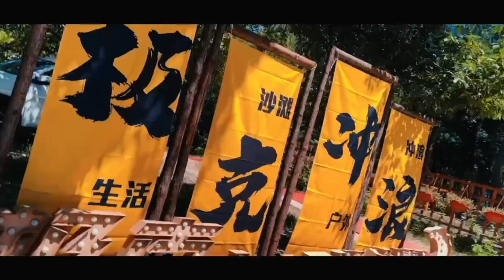Jetfly | A reason to get together | Surfing | Water Sport | Joy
The great outdoors has never been limiting, and the same goes for water sports.

Motorized surfing is not just a physical activity; it's a medium to explore a larger world.

Enjoying motorized surfing alone is the joy of sport, sharing with a partner will get double joy, and because of coincidence, we can meet many people who surf together.

Jetfly is a reason to come together, we are glad to meet you and we hope our videos can help you to discover more fun surfing and interested people.